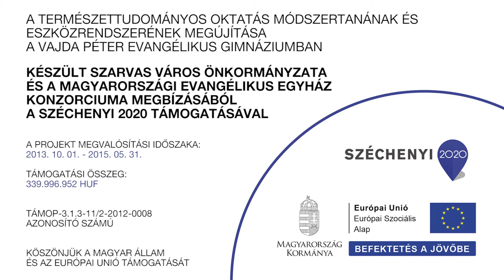DNS kimutatása élő szövetből